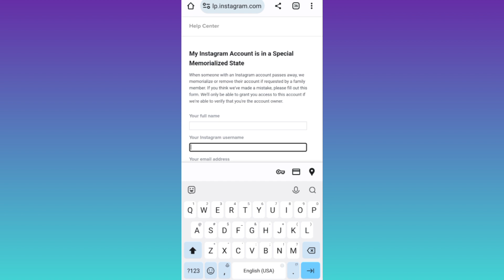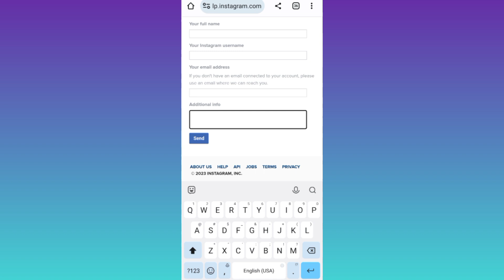How to Recover Your Hacked Instagram Account Fast & Easy (2023) | Instagram Account Recovery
So in this simple tutorial video i will show you a simple method that you can use to recover your hacked instagram account without the email address and phone number in 2023?